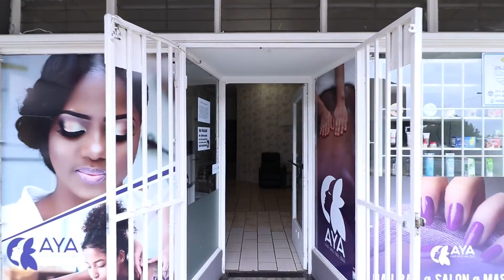Erf # 498, 27 Third Avenue, The Hill - Pamgolding Properties